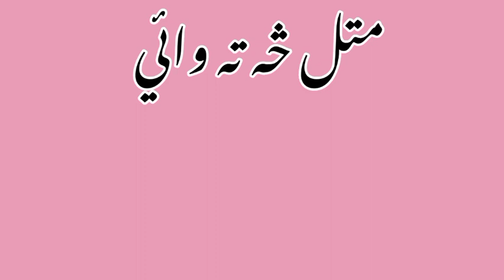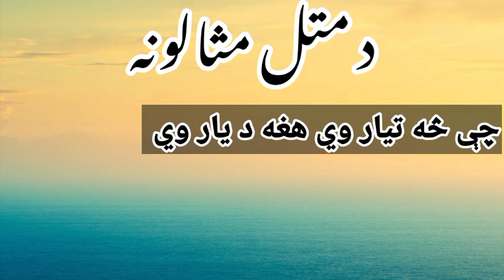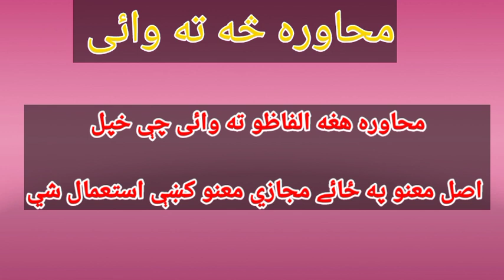متل څه ته وائي؟ متل او محاوره کښې فرق(توپیر) څومره او څنګه دی؟ د مثالونو په رڼا کښې